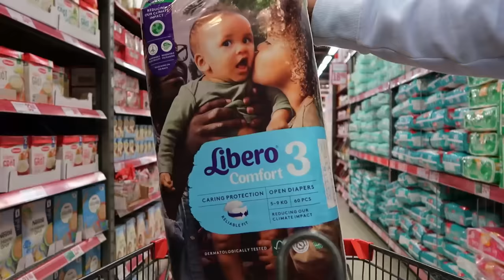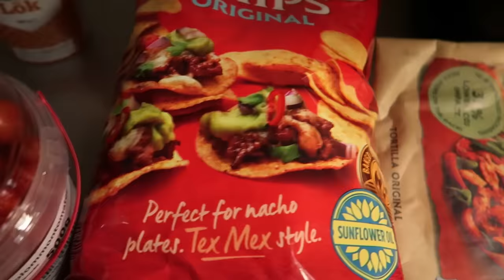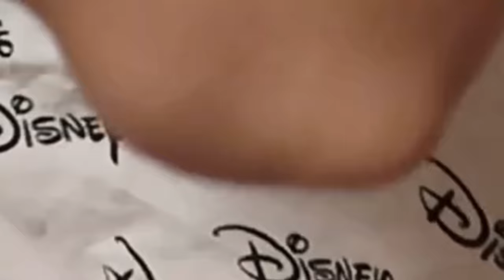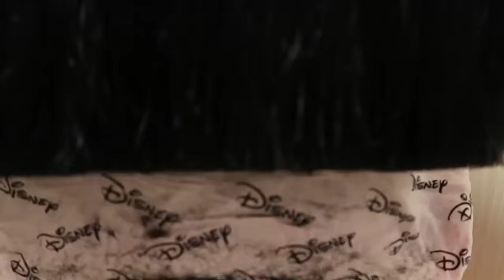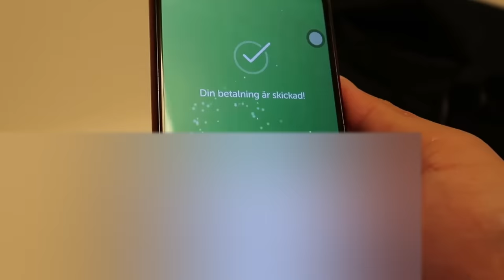$500 CHALLENGE! بزانن چاوان ٥٠٠ دۆلارەکە ئەباتەوە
Bzanen Chawan amro $500 Dollar abatawa! :O
بزانن چاوان ٥٠٠ دۆلارەکە ئەباتەوە

STALK US :)

Cameras we use: Canon M50, G7x mark 2 and Iphone 11 Pro Max.

Tags from our Youtube videos: Kurd Kurdistan Vlog Couples Sweden Kristianstad Travel Food Iraq Iran Kurdish vlogs and challenge